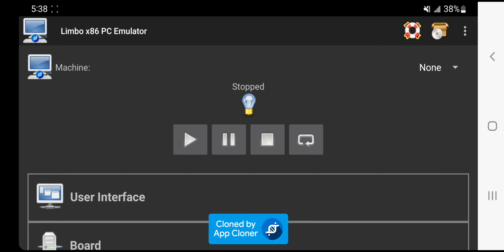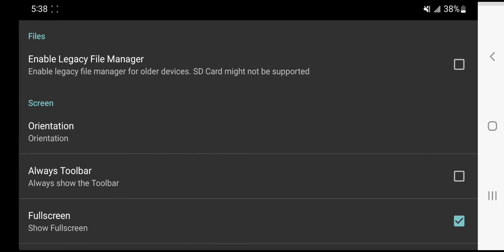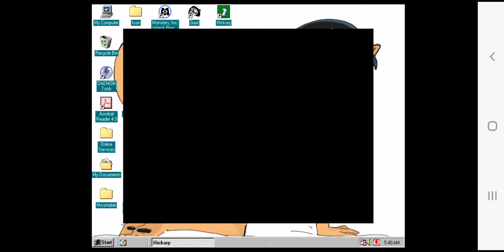[Android][ARMV8] Limbo PC Emulator v6.0.0 - Hickory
Device: Samsung Galaxy Note 10+
OS: Windows 98 SE (US)
Genre: Platform
Format: EXE
Compatibility: Playable

I don't own the art! With that being the case, I'd like to thank all of the authors of the art I used in this video. I appreciate the developers for this incredible PC Emulator!